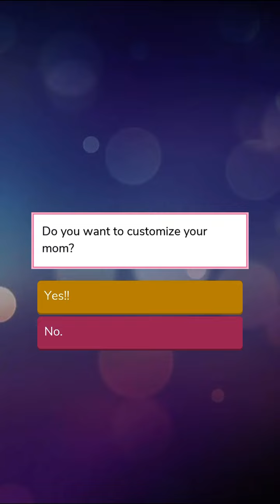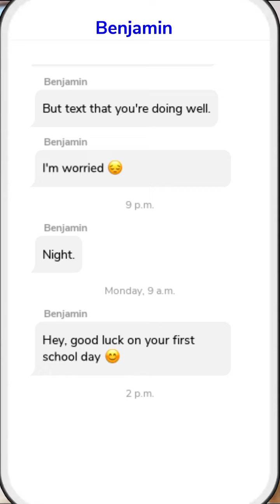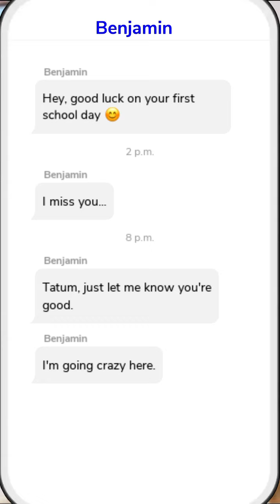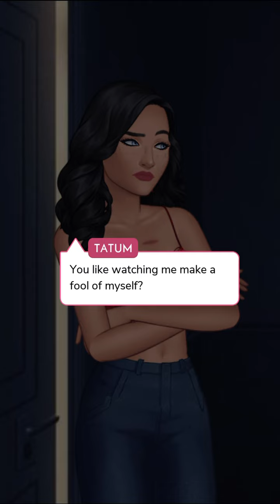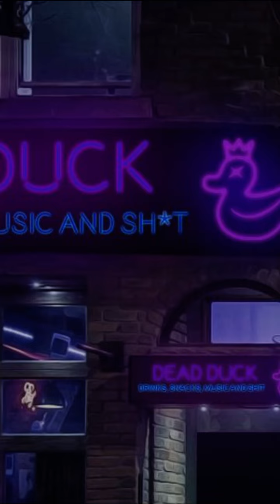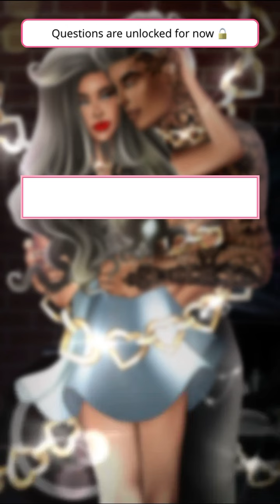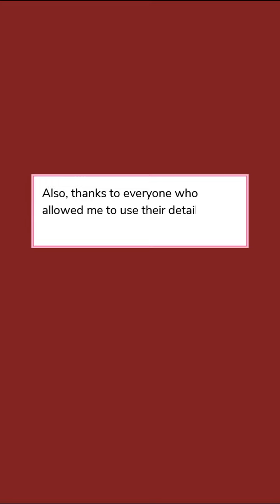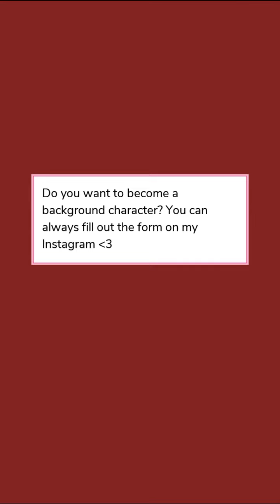The Temptation Bundling (Part 10) Episode Choose Your Story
The Temptation Bundling Episode 10

Being a good Daddy's princess is all you know. But when the dangerous and SO not a saint Alessandro gets involved in your life, can you keep your distance after his "I WANT YOU"?!

Credit: Peyton
Author’s IG: @peytonknightt